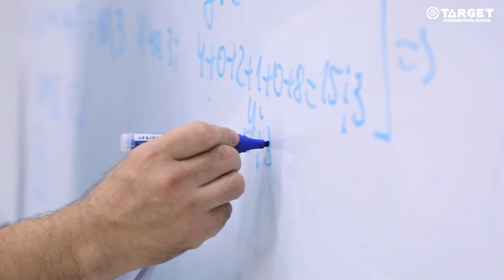Dars jarayonlaridan maxsus video lavhalar | Target School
🎥Target xalqaro matkabida bo’ladigan dars jarayonlaridan maxsus video lavhalar.

Farzandingizni Target xalqaro maktabida o’qishini istaysizmi?

🔗 Unday bo’lsa yangi o'quv yili uchun quyidagi link orqali hoziroq ro'yxatdan o'ting!